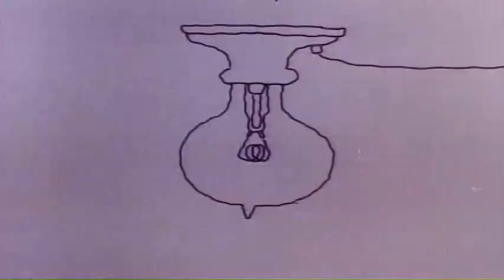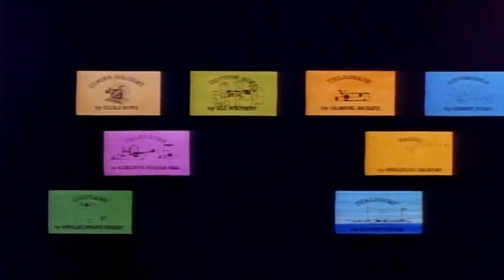Schoolhouse Rock America Rock Mother Necessity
THE VERITABLE QUANDARY AND GYRO SCREWLOOSE ARE NOT NOW AND NEVER WILL BE MONETIZED.

One of the most popular, successful and short lived series in the history of Children's Television was Schoolhouse Rock. The series has catchy songs, professional voice actors and supplies accurate information.

I do, however, own the rights to ThinkTronics, K.L.O.D. Radio, Slipshod And Fastbuck Industries,  City Of Nuclear Waste, Soap Enders Clinic, Daily Yak N' Babble, Oddball McStrangeperson, Huxter, Shyster and Finagle: Attorneys At Last, City Of Nuclear Waste, Shadow Jay and other fictitious creations.